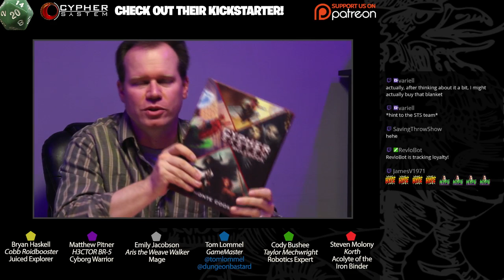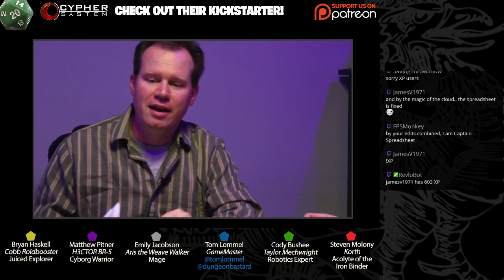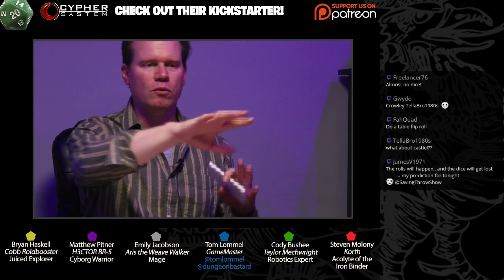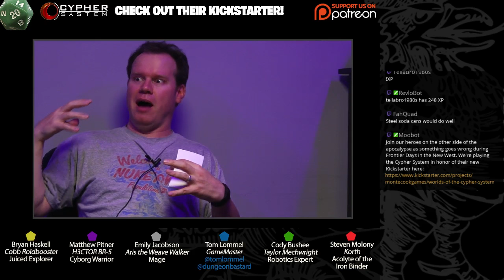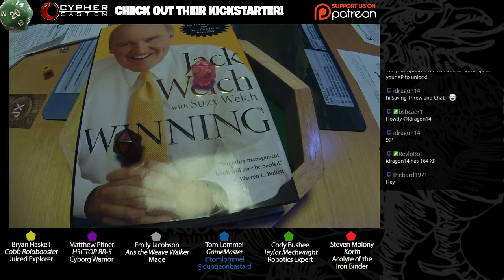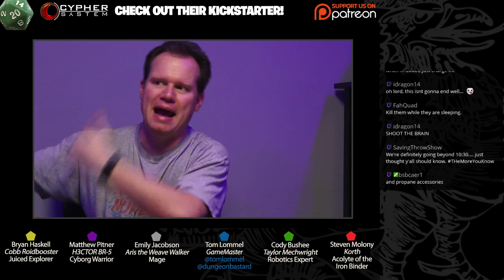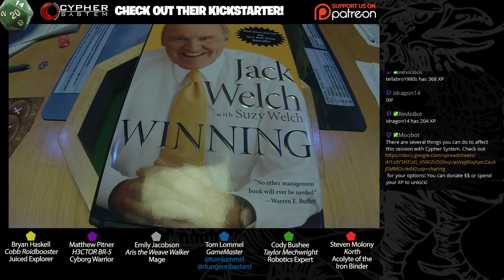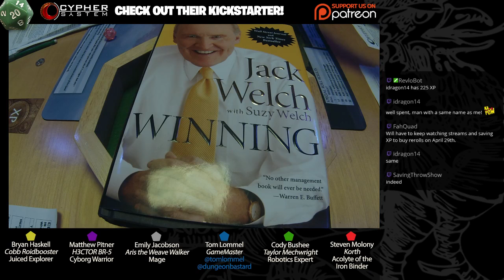Cypher System - w/ GM Tom Lommel & Guests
Tom Lommel takes us on a whirlwind tour of the Cypher System in this action-packed adventure into the post-apocalypitc New West.

Special guests the men and women of Bearded Men West & Saving Throw stalwart Bryan Haskell!